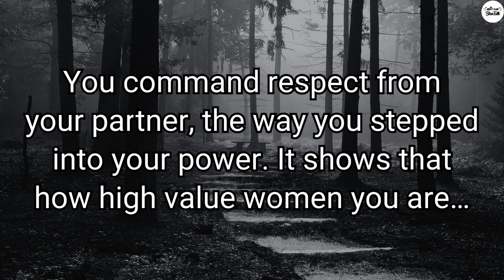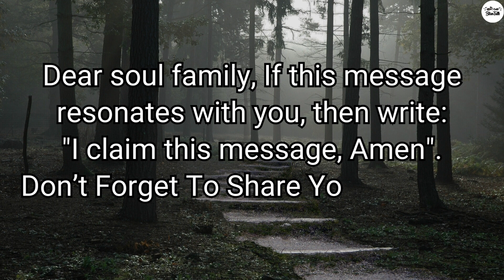Current Energy of Partner ✨| You command respect from your partner, But 👀| Twin Flame Reading Today👫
Current Energy of Partner ✨| You command respect from your partner, But 👀| Twin Flame Reading Today👫 | Relationships | Divine Masculine | Divine Feminine

spiritual prosperity
prophetic word
dm df
inspirational quotes
powerful quotes
quotes about life
feminine energy
tarot
tarot reading
best quotes
life quotes
deep quotes
famous quotes
sayings about life
quotes channel
dream quotes
daily quotes
success fact
status
love status
motivational video
relationship quotes
relationship
love
love advice
friendship
life changing quotes
Romance
Attraction
Emotions
Intimacy
Body language
Partner Feelings
Connection
Affection
Adoration
Compatibility
divine masculine
divine masculine reading
divine feminine
masculine
divine love
masculine reading
reading masculine
masculine energy
divine reading
divine feminine energy
feminine energy
feminine
feminine power
twin flames
twin flame
divine relationship
relationship goals
karmic relationship
divine union
divine reading
divine connection
karmic relationships
divine masculine twin flame
relationship advice
love messages